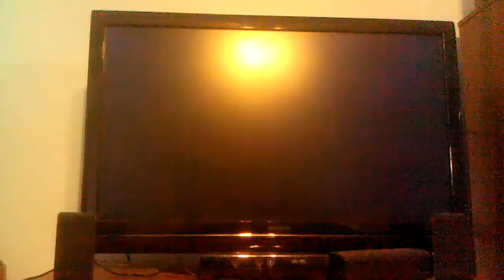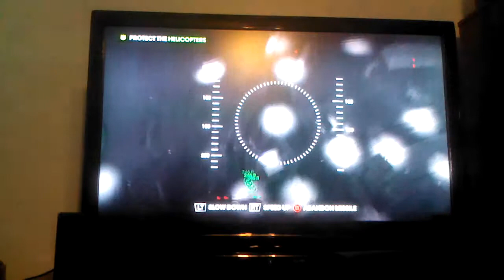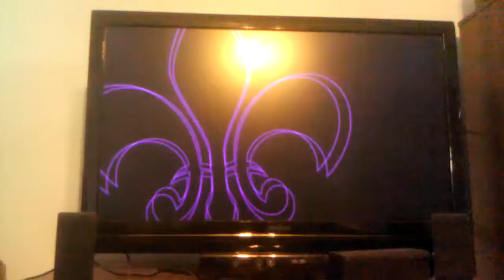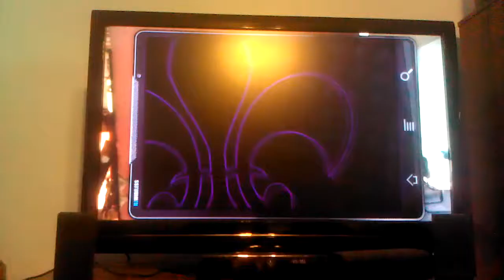Saints row 3 part 3